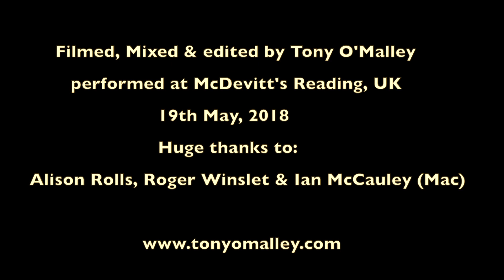Meteorite!!! - Tony O'Malley Band (Sepia)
The Tony O'Malley Band at McDevitt's Studio, Reading, 19th May 2018

Richie Aikman - guitar & b/vs
Sonny Winslow - bas & b/vs
Ally McDougal - drums & b/vs
Tony O'Malley - piano & lead vocal

Huge thanks to Alison Rolls, Roger Winslet & Ian McCauley (Mac)